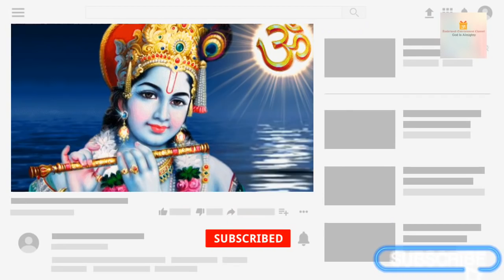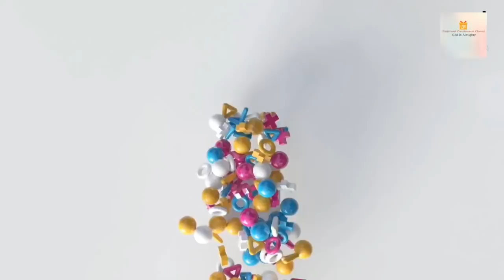Powerful Krishna Mantra/ বিপদ নিবারনে শ্রীকৃষ্ণ মন্ত্র/Remove All Dangers With Krishna Mantra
Hope you guys will like the video and if you do so don't forget to give a thumbs-up for the Video. If you want more Videos like this or Videos on any other topics that you think will help you please let us know in the Comment Box, we will be trying to present those. Moreover your Subscription to our channel will encourage us to present our best to you.